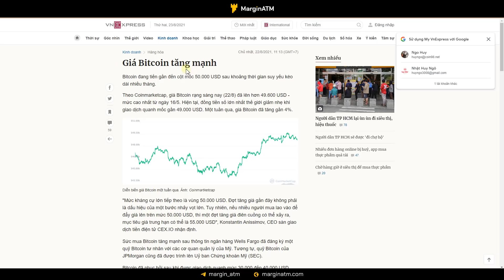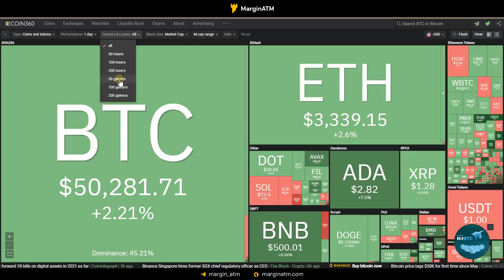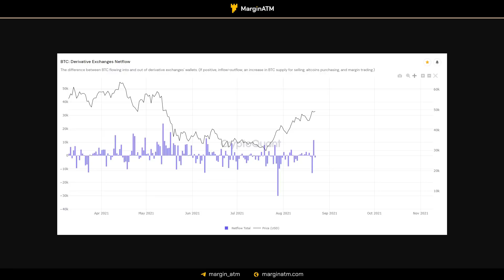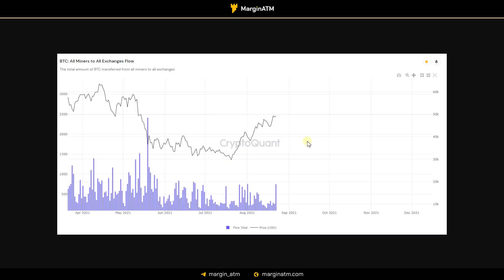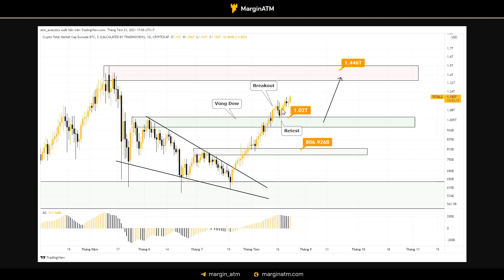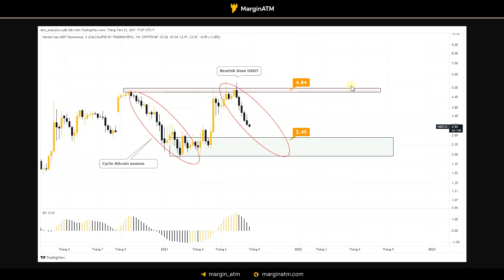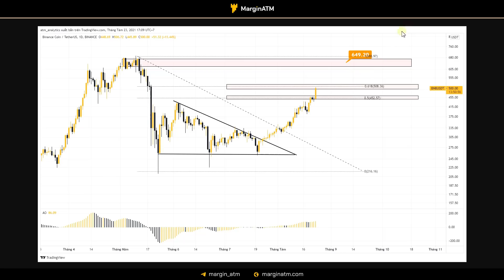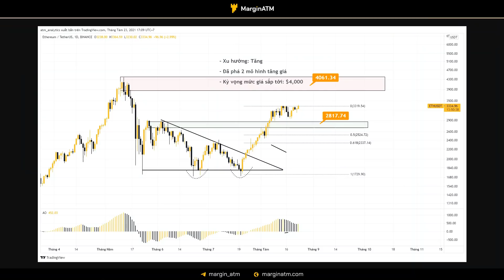BITCOIN Đã $50,000. HOLD TIẾP KHÔNG? | MarginATM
Hôm nay mình đã chứng kiến giá BTC đã vượt được cản tâm lý $50,000
Vốn hóa cũng đã bắt đầu đổ vào thị trường khi các phương tiện truyền thông đưa tin về giá BTC. Vậy còn tăng không các bạn?

TIMESTAMPS:
00:00​ Mở đầu
00:30 Bitcoin vượt $50,000
03:25 Tâm lý thị trường
04:05 Data Onchain
06:55 Vốn hóa thị trường và Altcoin.
07:50 Thị phần USDT
08:40 PTKT BNB
09:30 PTKT ETH